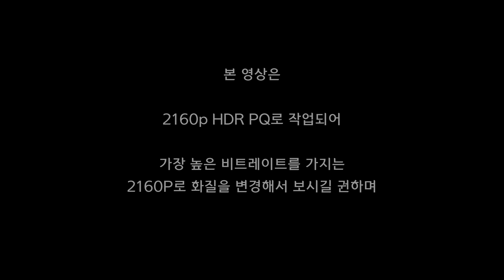하루 3분(입문)-LV06/25-유색 유리창에 Specular가 있어서 이게 최선이네.../Pregnancy Consultation/DNxHR HQX/Sony a7S III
/ 코멘트 /

일반적으로 건물의 유리창은 투명한 색이 아니라
유색유리로

건물마다 색이 조금씩 차이가 있고
유색유리라고 하더라도

유리마다 색이 약간씩 다를 수도 있습니다.

만약 여기에 직사광선이 부딛쳐서
주피사체에 뭍어나는 경우에

항상 같은 밝기가 유지되는 경우에는 문제가 조금 덜 심할 수도 있지만

구름이라도 껴서 밝기가 바뀌게 되는 경우
색은 큰폭으로 달라지게 됩니다.

이와 같은 현상을 막기위해서는

촬영전에

- 창문에 자동차용 썬팅필름을 붙여서 컨트롤 하거나

여기서 파는 필터를 사서 보정하는 방법을 권장하며

이게 얼마나 다른 분위기를 가지고 올지 궁금하시다면

안드로이드 사용자는 위의 링크를

아이폰 사용자는 여기의 앱을 깔아서

필터마다 걸러주는 파장이 어떻게 되는지 확인 한번 해보시고

사용하시길 권해드립니다.

그리고

젤라틴 필터는

촬영감독이라면 기본적으로 사용할 수 있던가

아니면
어떤식으로 사용해야 하는지 정도는 알아야

DOP(Director Of Photography)라고 불리울 수 있는 거 아닌가요?

옛날하고 요즘하고 너무 많은게 달라진 것 같습니다.

Sample  footage

Music

/ 유튜브의 특성상